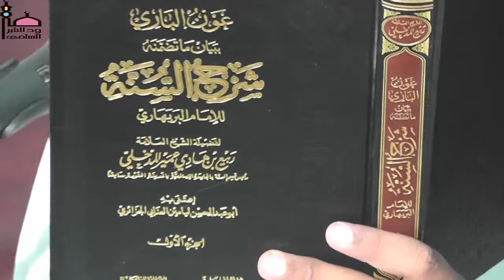رسالة الى أبي عمران ومشجعيه - الشيخ مزمل فقيري حفظه الله